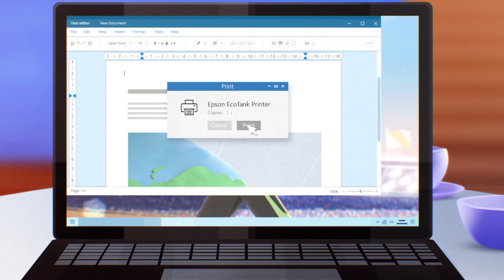Back to School homework help with Usain Bolt and Epson ReadyPrint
If you're heading back to school in September don't get caught out when printing your homework. Sign up to Epson ReadyPrint our ink subscription service and save up to 90% on the cost of your ink.

To find out more head to epson.eu/readyprint